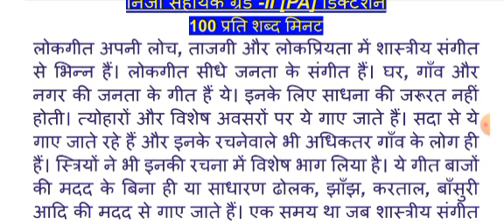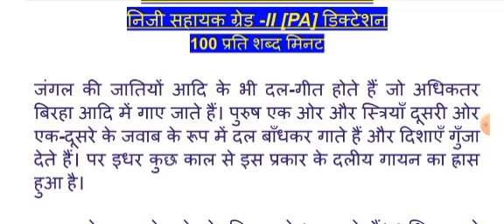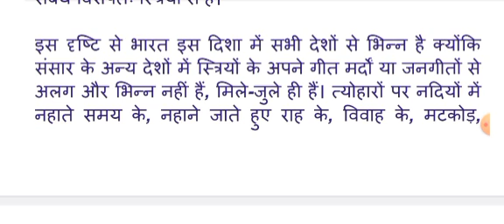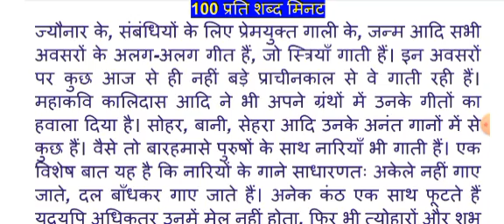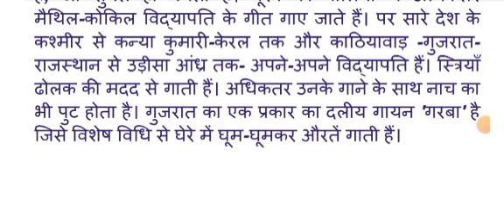100wpm RSMSSB steno skill test | rsmssb stenographer typing test | rsmssb steno dictation 100 wpm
rssb steno skill,rssb stenographer latest news,
rssb stenographer latest news today,rssb steno update,
rssb steno,rssb stenographer vacancy 2023,
rsmssb stenographer skill test,rsmssb steno latest news,
rsmssb stenographer latest update,rsmssb stenographer latest news,
rssb stenographer skill test,hindi steno skill test review,
rsmssb stenographer latest news today,rsmssb stenographer typing test,
rajasthan high court stenographer classes,rsmssb steno online course,
ssc steno skill test practice

rsmssb steno dictation 80 wpm hindi,
rsmssb steno dictation 100 wpm english,
rsmssb stenographer hindi dictation,
rsmssb stenographer latest update,
rsmssb stenographer latest news,
steno jain lipi dictation,
jain lipi steno hindi,
steno dictation kailash chandra,
steno dictation khand 2,
stenographer dictation in english,
op shukla steno book,
100 wpm hindi dictation rsmssb,
steno dictation in hindi,
rsmssb steno latest news,
rsmssb stenographer previous year dictation,
rsmssb steno paper solution,
hindi steno dictation 80 words per minute,
35 words per minute dictation,
stenographer dictation 40 wpm,
40 wpm dictation hindi steno,

what is dictation in stenography

rssb stenographer latest news,
rssb steno,
rssb stenographer latest news today,
rssb stenographer,
rssb steno update,
rssb stenographer vacancy 2023,
rsmssb steno previous year question paper,
100 wpm hindi dictation rsmssb,
35 words per minute dictation,
35 wpm hindi dictation,
stenographer dictation 60 wpm,
stenographer dictation 80 wpm,
steno helpline 80 wpm,
80 wpm hindi steno dictation,
stenographer dictation 90 wpm,
steno matter in hindi

rssb steno dictation in hindi,
rssb steno,
rsmssb steno hindi classes,
100 wpm hindi dictation rsmssb,
op shukla hindi dictation 140 wpm,
rsmssb steno science classes,
hindi steno dictation 60 wpm high court,
steno dictation 30 wpm hindi,
35 speed hindi dictation,
35 wpm hindi dictation,
70 wpm hindi dictation steno guruji,
steno hindi dictation 70 wpm,
80 wpm hindi dictation steno guruji,
90 wpm hindi dictation steno guruji